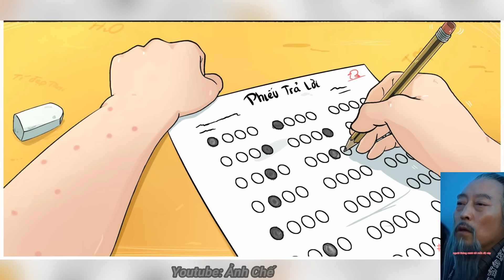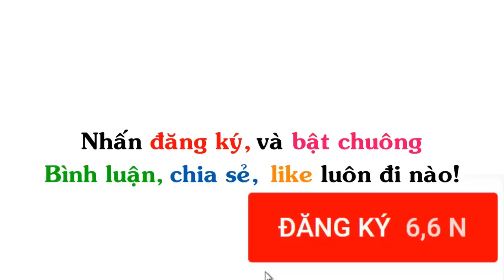Thi Đại Học Hài Hước | Truyện Tranh Chế Hài Hước (P 173) Én Comics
▶ Title : Thi Đại Học Hài Hước | Truyện Tranh Chế Hài Hước (P 173) Én Comics
Ảnh được sưu tầm tại: Gia Đình ngộ, Én Comics,  Truyện Cổ Remix